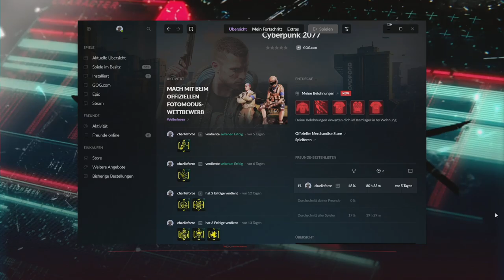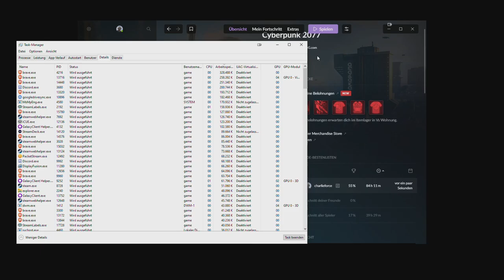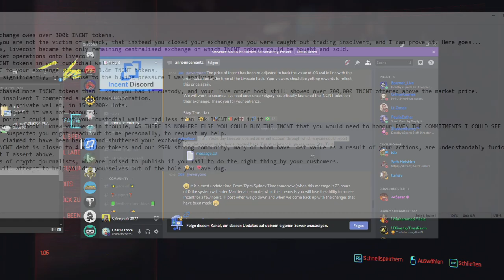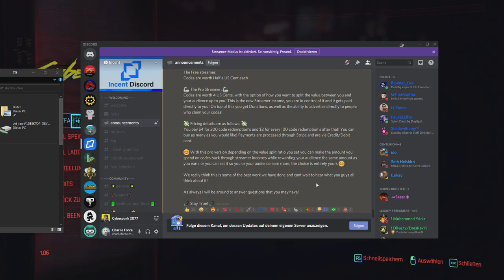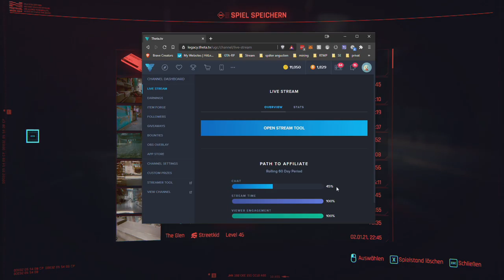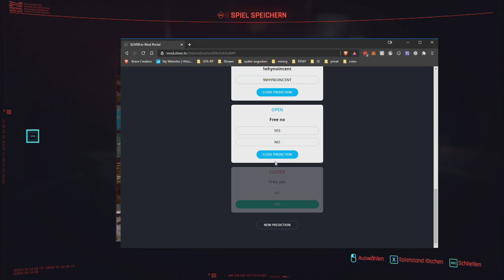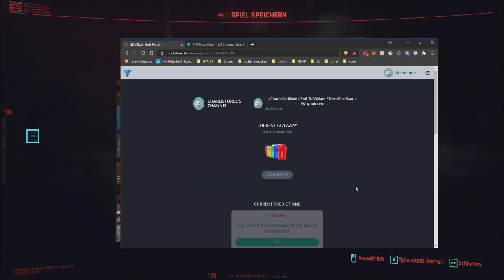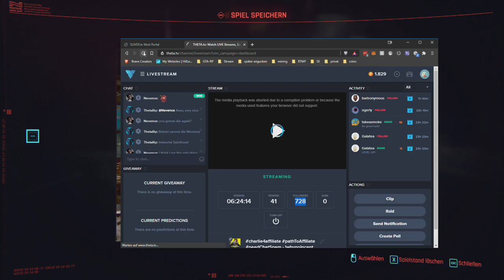2021 01 07 Cyberpunk 2077 Day 14 Sidequests